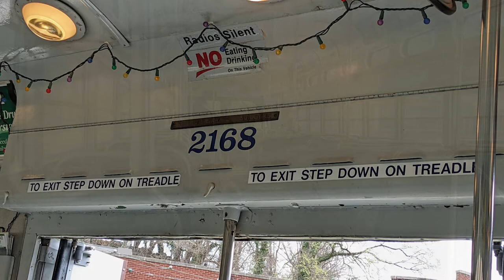SEPTA 1947 St. Louis Car Co. PCC #2168 at the Baltimore Streetcar Museum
This is the ride onboard a SEPTA 1947 St. Louis Car Company PCC, #2168, at the Baltimore Streetcar Museum. This video covers the whole ride on the B.S.M.'s streetcar line. Taken on March 26th, 2022.
More information on the Baltimore Streetcar Museum can be found
Timestamps:
0:00 Channel Intro
0:38 Trolley Intro + Arrival at the B.S.M. Visitor Center (North Avenue)
2:03 B.S.M. Visitor Center (North Avenue) - West 28th Street Loop
8:05 West 28th Street Loop - B.S.M. Visitor Center (North Avenue)
11:12 Departure from the B.S.M. Visitor Center (North Avenue)